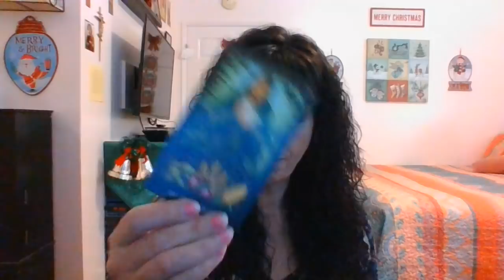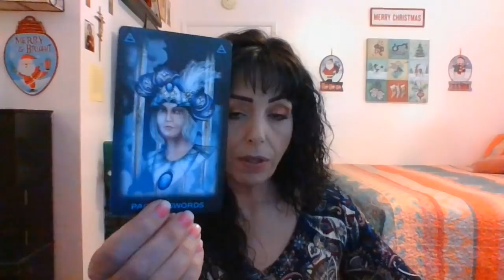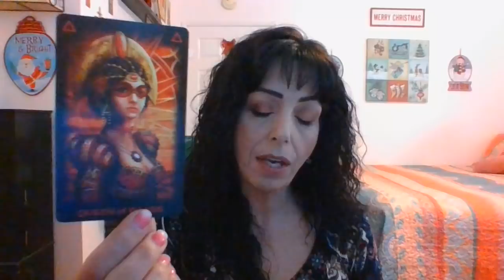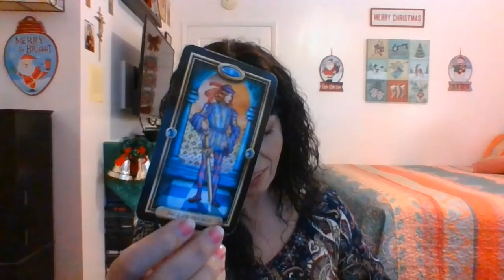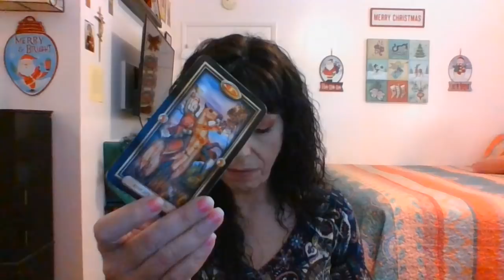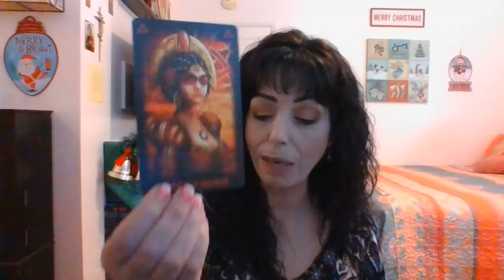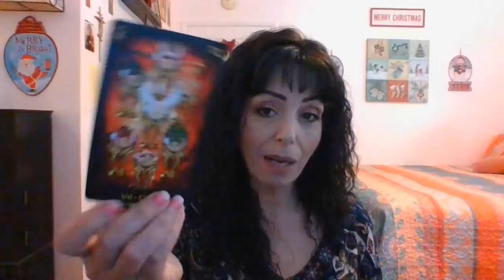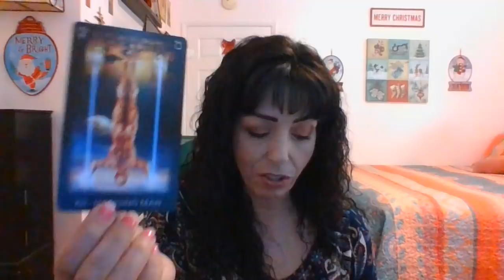VIRGO DECEMBER 2020 1ST THRU 15TH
Opportunities/Some Risk Involved/Be Cautious